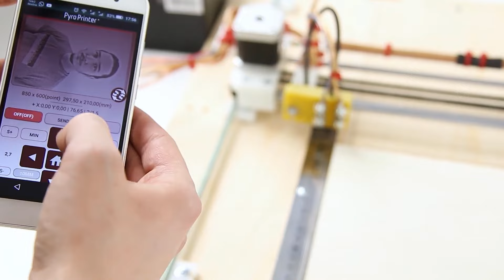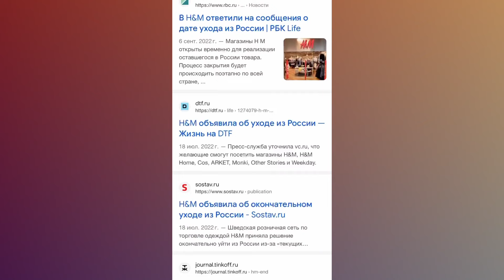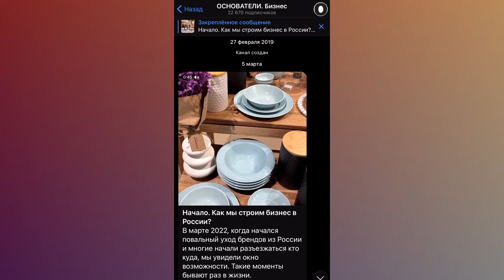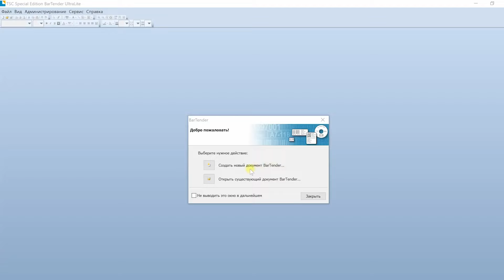ТОП 7 Новых Станков для бизнеса окупающихся моментально. Оборудование для бизнеса 2022. Бизнес идеи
Какие станки для малого бизнеса на дому актуальны в 2023 году? Сегодня расскажем про крутые бизнес идеи в гараже. Эти идеи для бизнеса не потребуют больших вложений и будут идеальный вариантом для старта. И напиши какой по твоему бизнес 2023 года будет приносить хорошие деньги?